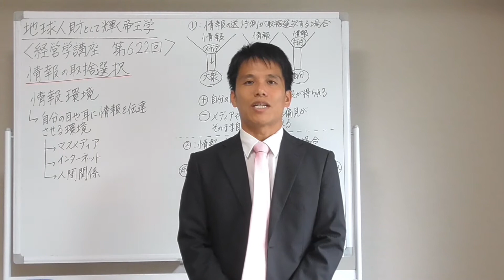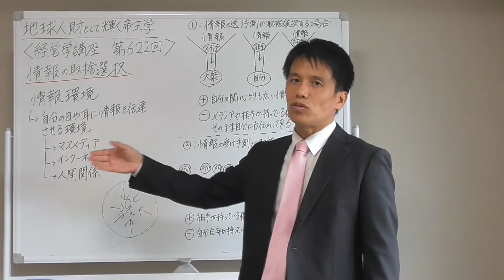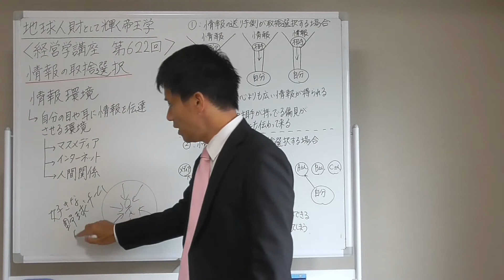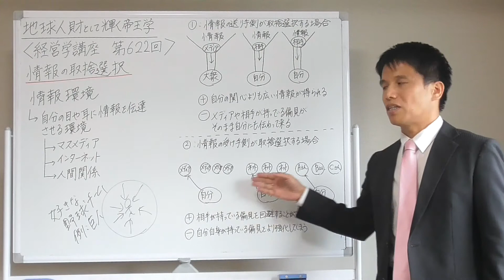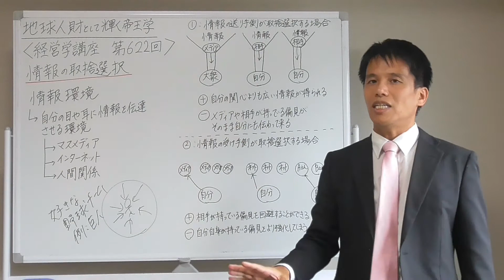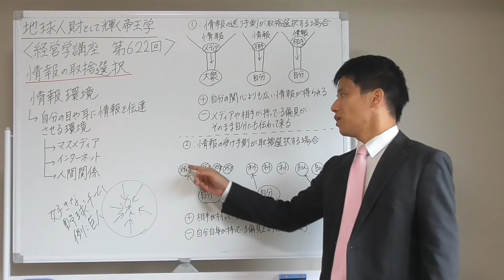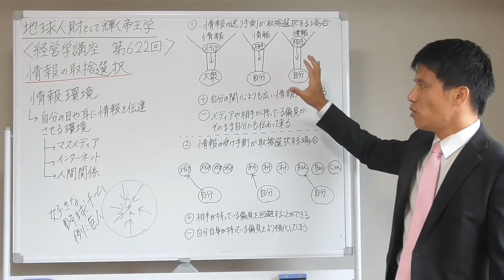経営学６２２ 情報の取捨選択